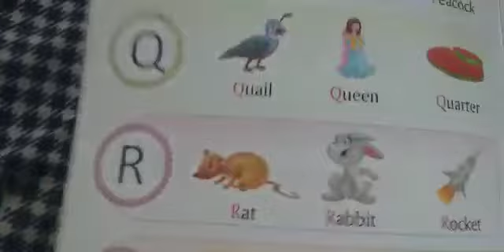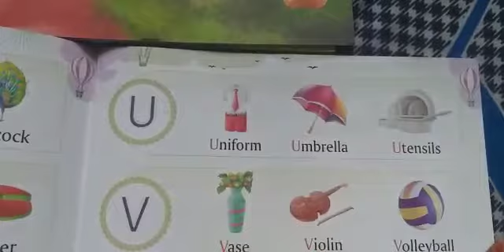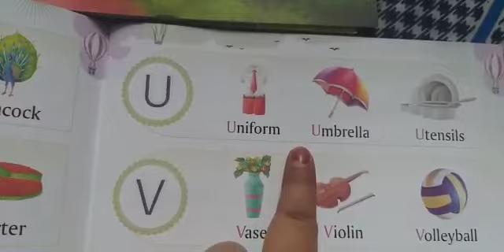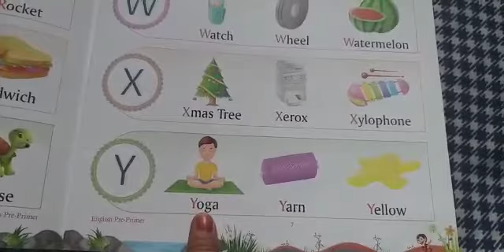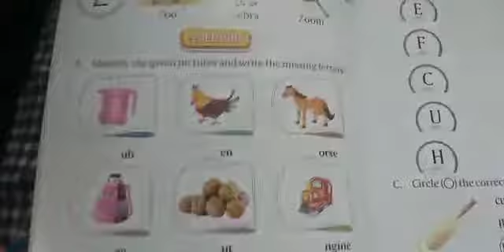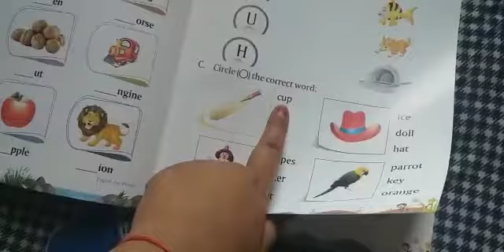Class L. F Subject English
Chapter  P to Z words with homework